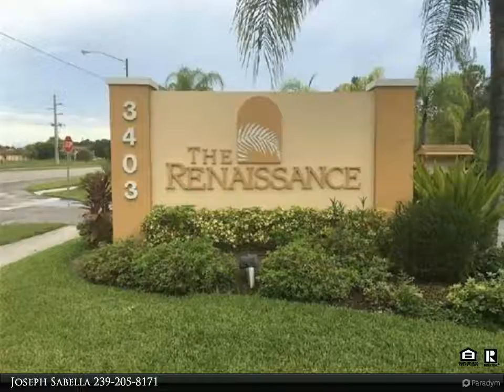3419 Winkler AVE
Contemporary, Cute, and Conveniently located sits this spacious 3 bedroom 2 bath Condo on the first floor, no stairs or elevators needed! Enjoy quiet time on your lanai or relax at the beautiful community pool. 24hr availability fitness center and Sauna. Clubhouse room with kitchen available to residents for gatherings and private parties. Located conveniently, just blocks away from shopping, dining and entertainment. I-75 and RSW Airport are just a few blocks way. This is a perfect Condo for a family and is waiting for you to make it yours, so set up your private showing today!

Joseph Sabella
Sabella Realty Inc